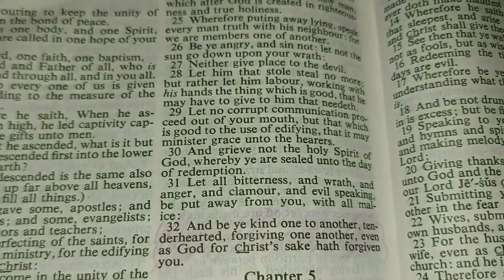Grandpa Chaalii and be careful with yours words (Devotional)